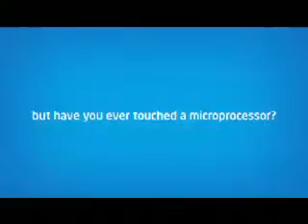Intel Max Your Moves-Waves-Lucknow-31May&1June-Diwaker